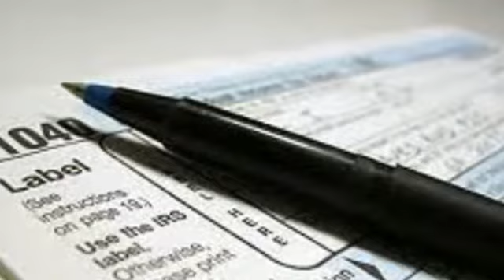Ford Tax Services